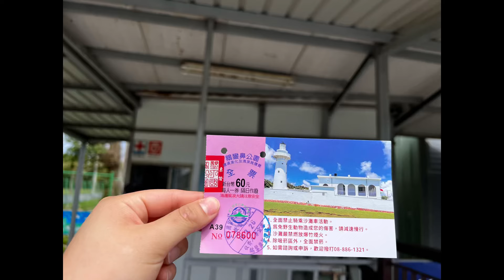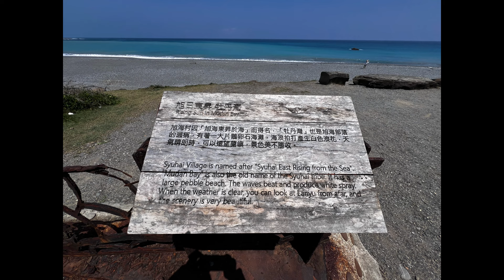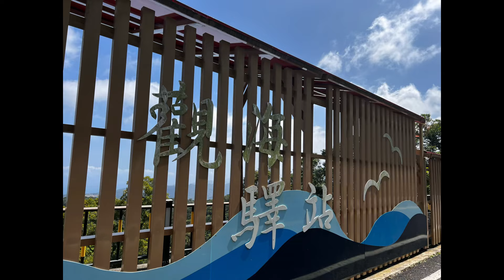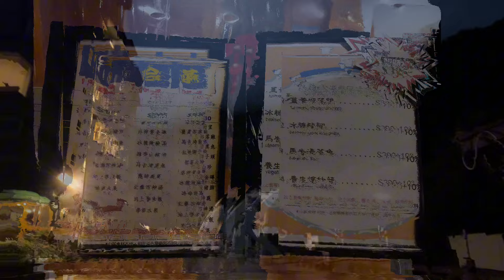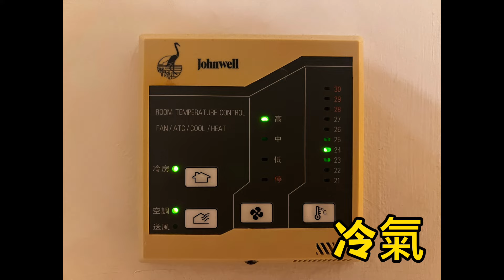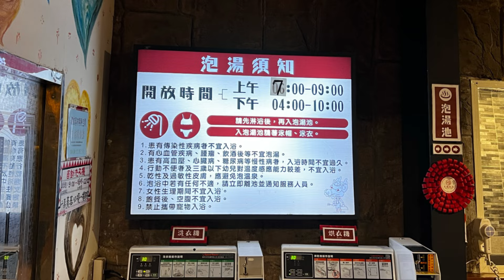帶著鐵鎚上南橫《發現旭海小路》, 《b字型Day2》雨戰台東#南橫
day 2
南灣~鵝鑾鼻～旭海～旭海大草原小路～壽卡～9420~天龍飯店

Music

Song: Kvarmez - You Were Me

Song: DayFox & Luke Bergs - I'm Happy